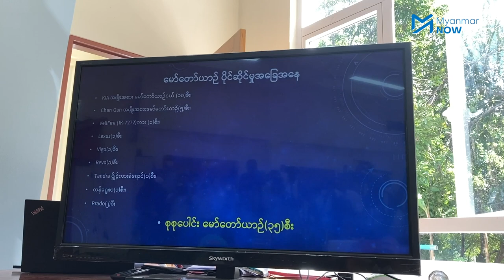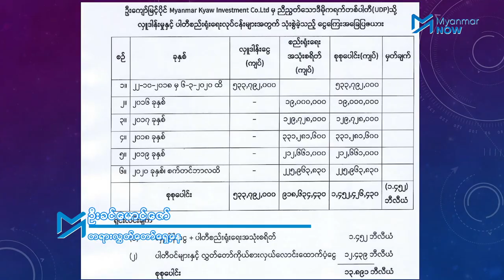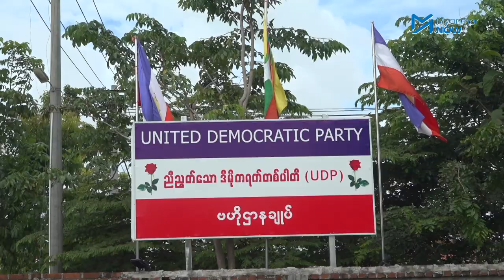နှင်းဆီပါတီဖျက်သိမ်းခံရနိုင်သည့် အခြေအနေကြုံနေရ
ထောင်ပြေးတစ်ယာက်ဖြစ်သည့် ညီညွတ်သောဒီမိုကရက်တစ်ပါတီ နှင်းဆီပါတီ ဥက္ကဌ ဦးကျော်မြင့်သည် တရားမဝင်ငွေကြေးသုံးစွဲမှုများလည်းရှိနေသဖြင့် နိုင်ငံရေးပါတီများမှတ်ပုံတင်ခြင်းဥပဒေနှင့် ငြိစွန်းမှုရှိနိုင်ကြောင်း သမ္မတရုံးပြောခွင့်ရပုဂ္ဂိုလ် ဦးဇော်ဌေးက ပြောသည်။

လွန်ခဲ့သော ၂၁ နှစ်ကထောင်ပြေးမှုနှင်ပတ်သက်ပြီး ရဲတပ်ဖွဲ့ကဖမ်းဆီးထားသည့် ဦးကျော်မြင့်အပေါ် စိစစ်ဖော်ထုတ်ရရှိချက်များကို နေပြည်တော်တွင် အထူးသတင်းစာရှင်းလင်းပွဲတစ်ရပ်ပြုလုပ်ကာ ထုတ်ဖော်ပြောဆိုလိုက်ခြင်းဖြစ်သည်။